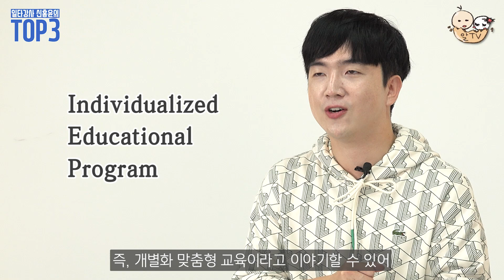스페인에 시각장애인이 만든 복권이 있다? 세계의 흥미로운 장애인 정책 TOP3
스페인에 가면 시각장애인이 만든 복권을 살 수 있다?🤔
세계의 흥미로운 장애인 정책 TOP3

00:00 인트로
00:48 TOP3. 스페인 복권방 사업
03:25 TOP2. 네덜란드 케어팜
04:44 TOP1. 미국과 캐나다 IEP
06:56 아웃트로